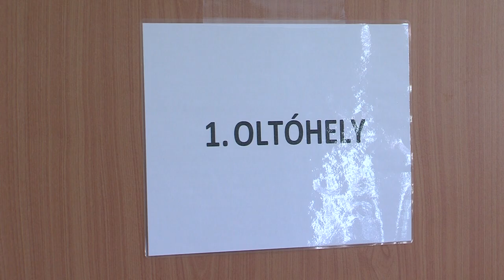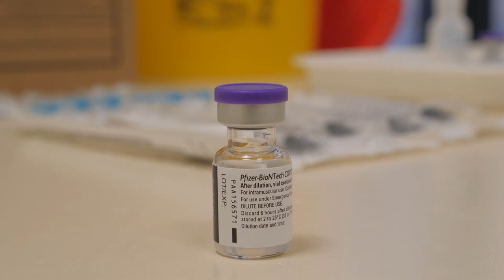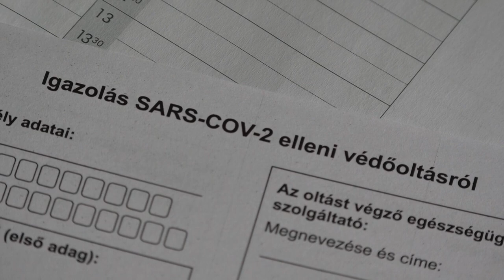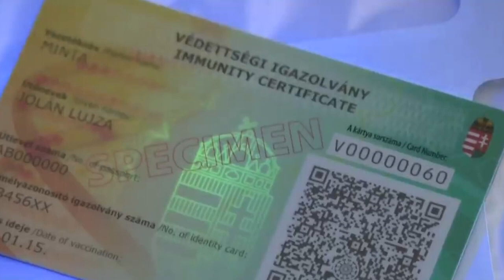Külföldön jórészt csak Covid oltással foglalkoztatnak magyar munkavállalót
Újabb megoldandó problémával szembesült a HR-Rent, hiszen külföldi partnereik nagy része csak Covid oltással engedélyezi a munkavégzést. A munkaerő kölcsönző állományából jelenleg közel ezer fő dolgozik Ausztriában és Németországban, akiknek közel harmada jelenleg nem rendelkezik oltással. A HR-Rent ennek megoldásában is segít, ugyanis szervezetten és gyorsan értesíti ki munkavállalóit a megváltozott helyzetről, oltási napokat egyeztet le, illetve tárgyal a partnerekkel az időszakos áthidalási lehetőségekről.